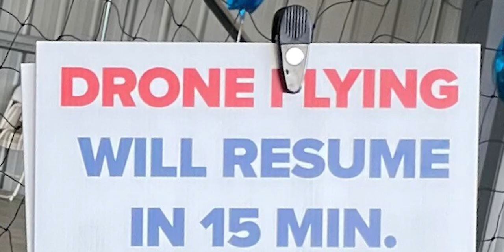We'll share Aviation with YOUR school!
Learn about our American dream tour, where we will come to your school and setup an aviation day!